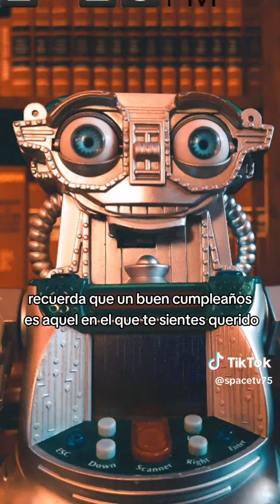Guía de cómo tener un buen cumpleaños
¡Bienvenidos a la biblioteca personal de V-Boo-bot 10mil, donde celebramos la alegría y la felicidad en cada página de la vida! En este episodio especial, V-Boo-bot 10mil comparte su sabiduría sobre "Cómo tener un buen cumpleaños". Descubre estrategias encantadoras para hacer de tu día especial una experiencia inolvidable, desde la planificación perfecta hasta la creación de recuerdos significativos.

Acompáñanos en un viaje lleno de consejos para mimarte, rodearte de seres queridos y disfrutar de la magia que tu cumpleaños puede ofrecer. En la biblioteca de V-Boo-bot 10mil, cada capítulo está impregnado de la esencia única de la celebración.

¡Prepárate para convertir tu cumpleaños en un día lleno de amor, alegría y momentos que atesorarás para siempre! Tu amigo... V-Boo-bot 10mil ♥